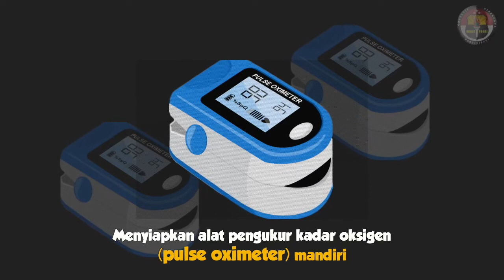7 HAL YANG PERLU DIPERHATIKAN SAAT ISOMAN DI RUMAH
7 HAL YANG PERLU DIPERHATIKAN SAAT ISOMAN DI RUMAH

1. Lakukan selama 10 hari sejak waktu pengambilan swab (tes RT-PCR/Rapid Antigen)
2. Usia pasien isoman maksimal 45 tahun dan tidak memiliki komorbid
3. Dipantau petugas kesehatan (melalui telemedisin atau puskesmas setempat)
4. Rumah untuk isoman harus memiliki kamar/lantai terpisah dengan ventilasi dan pencahayaan yang baik serta kamar mandi pasien terpisah dengan penghuni rumah lainnya
5. Menyiapkan alat pengukur kadar oksigen (pulse oximeter) mandiri
6. Tetap pakai masker saat keluar kamar
7. Berkomitmen untuk isoman sampai selesai

Sumber : @lawancovid19_id

Dukung Percepat Vaksinasi